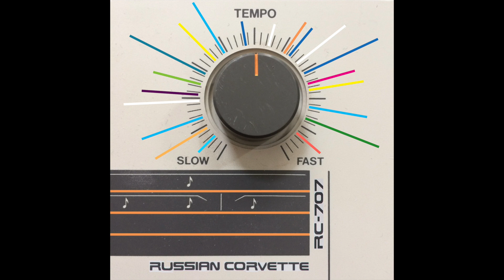Russian Corvette - Ikutaro Kakehashi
Released in 1984, the Roland TR-707 drum machine featured 15 digital sounds sampled at 12 bits while offering external sync to other gear with MIDI and DIN sync. Using the TR-707 as a pivotal piece, this collection of tracks on various hardware-based studio setups centered around the TR-707 in combination with other bits of (mostly newer) hardware and effects.

Tracks such as Aniquity Acid and Ikutaro Kakehashi were made in classic studio fashion using lots of overdubs while other tracks like Rocket Squelch and Spring Rain Jam were recorded live on minimalist setups. Some tracks have taken a more experimental approach. The track Boeing 707 uses nothing but TR-707 sounds - all melodic parts in the song are drum sounds tuned to pitch in external samplers and triggered as new instruments via midi. Most tracks were made on different setups using other synthesizers and drum machines running along the TR-707.

This album is meant as an homage to old Roland Rhythm Composers and innovators of machinery more than a purist 707 endeavour. Lots of fun was had making this album. Enjoy RC-707.